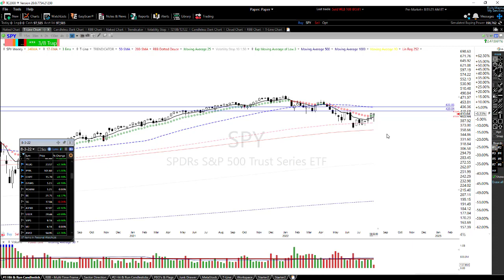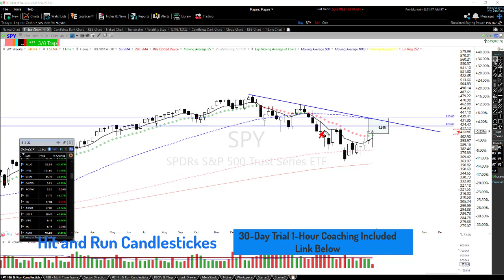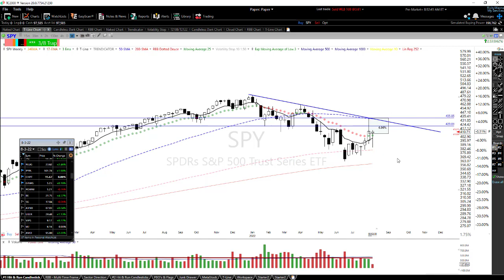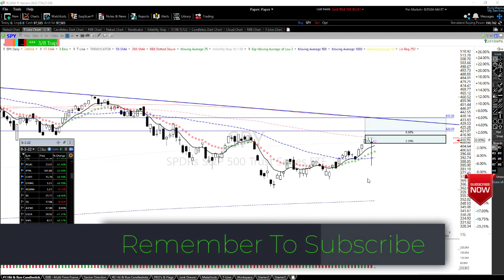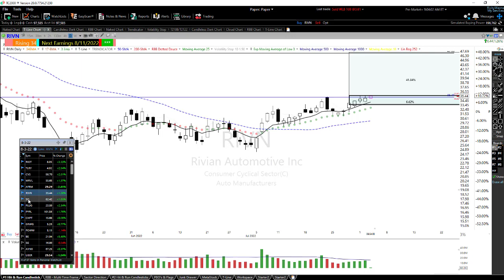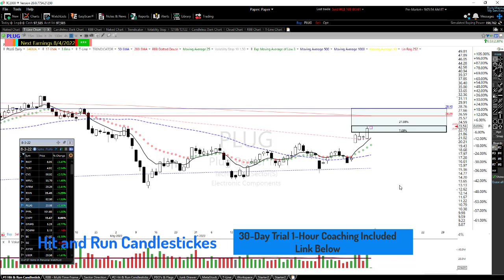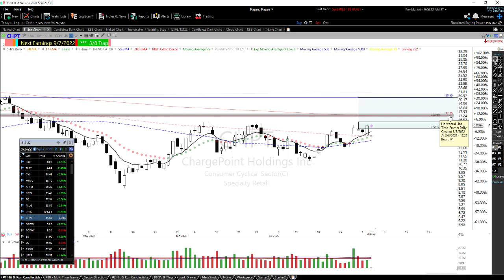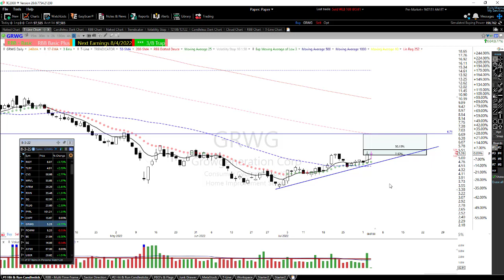Wednesday Charts & Market Report 8-3-22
Wednesday Charts & Market Report 8-3-22  $RIOT $TLRY $CVS $MRVL $AFRM $RIVN $SQ $PLUG $PYPL $CHPT $GRWG